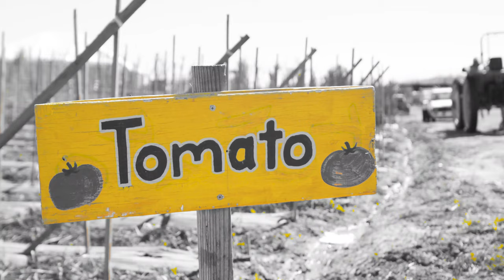🎵 Ikson - Yellow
💡HOW ? 🔽

~~~ 🎥 VIDEO EDITING :
🤴 Laurent Guidali

~~~ 🎥 VIDEOS :
🤴 Aleksandar Pasaric
🤴 Kindel Media
🤴 SHVETS production
🤴 Aleks Magnusson
🤴 Magda Ehlers
🤴 Engin Akyurt
🤴 Sound On
🤴 Yaroslav Shuraev
🤴 Denys Gromov
🤴 Vanessa Loring
🤴 ROMAN ODINTSOV
🤴 Tim Samuel
🤴 Twicce Switzerland
🤴 Taryn Elliott
🤴 김 대정
🤴 Samson Katt
🤴 Ambient Nature Atmosphere
🤴 Max Fischer
🤴 Ivan Khmelyuk
🤴 Shubh Haque
🤴 Dapur Melodi
🤴 Kool Shooters
🤴 Sosa Films
🤴 Dan Cristian Pădureț

📋WHAT ? 🔽
💫Calm/Piano Music World
🌌Creative Common Music [177]
✨Music Universe (🎵)
📝Type: 🎵Music (🔊 Instrumental)
👨‍💻 Electronic 🐨 Calm 🍸 Chill/Cool 💑 Romantic 🌅 Summer 😃 eMotion Happy
🎺 Musical Instruments: 🎸 Acoustic Guitar 🎻 Violin 🎻 String 🎹 Piano

🕵WHO ? 🔽
🎥 Video by Laurent Guidali (Adobe Premiere Pro 2020)

📍WHERE ? 🔽
🇸🇪 Sweden [Music]
🇫🇷 France [Video Montage]
🏴 Several places [Location Videos]

🕓WHEN ? 🔽
🎆 2021 [Music]
🎆 2021 [Video]